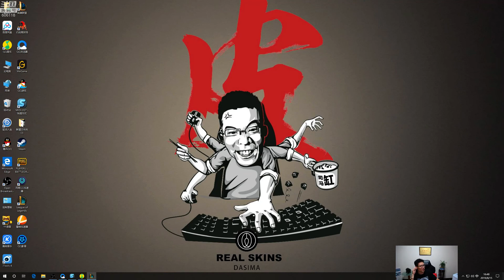【大司马】云顶之弈：4游侠+2护卫+4极地+2暗影！这把换位很重要，盾牌一举，硬核吃鸡！